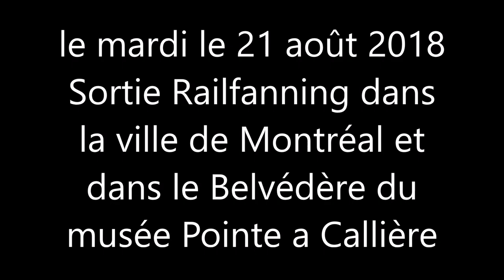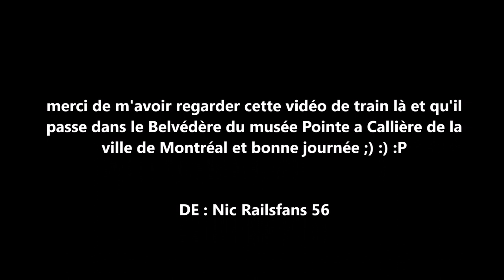le mardi le 21 août 2018 Sortie Railfanning dans la ville de Montréal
le mardi le 21 août 2018 et j'ai passé une très belle journée là-bas et j'ai filmé un train du CSX dans le Belvédère du musée de Pointe a Callière de la ville de Montréal, Québec Canada (vidéo prise par ma caméra Canon)